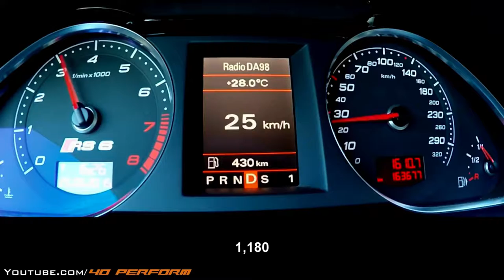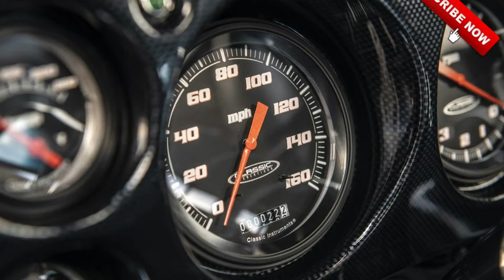HOT NEWS !! 1969 Ford Mustang Boss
The Boss 429 is one of the coolest and rarest Mustangs ever produced, but they have gotten so valuable that most owners won't drive them," Classic Recreations owner Jason Engel said in a statement. "This offers people the chance to own an incredibly rare car that they can actually drive, and with modern chassis and engine tech, these cars will actually be faster and easier to drive than the original.